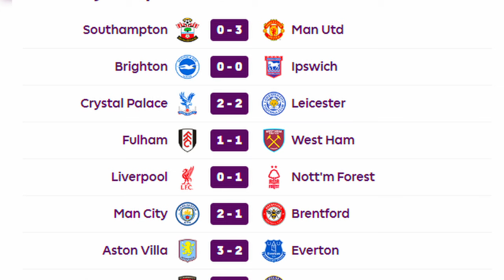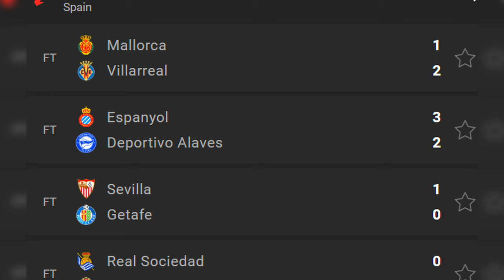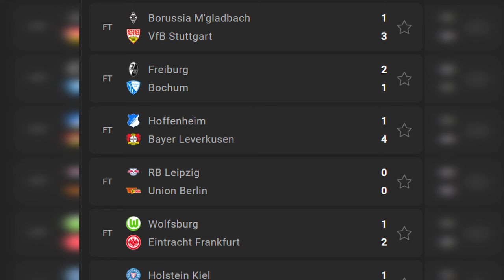🔴 ሜሲ አስቆጠረ | ሊቨርፑል ሲሸነፍ፣ ሲቲ፣ ዩናይትድ እና ቸልሲ |የእሁድ መስከረም 5/2017 የስፖርት ዜና | Mensur Bisrat Alazar Sport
የሀገር ውስጥ እና የባህር ማዶ እግር ኳስ ነክ ዜናዎች የሚቀርቡበት ቻናል ነው።
የኢትዮጲያ ፕሪሚየር ሊግ
የእንግሊዝ ፕሪሚየር ሊግ
የስፔን ላ ሊጋ
የጣሊያን ሴሪ ዓ
የጀርመን ቡንደስ ሊጋ
የፈረንሳይ ሊግ
የአውሮፓ ሻምፒዮንስ ሊግ
የዩሮፓ ሊግ
የአፍሪካ ዋንጫ
የአለም ዋንጫ

Ethiopian Primier League
Germany Bundes Liga
French League 1